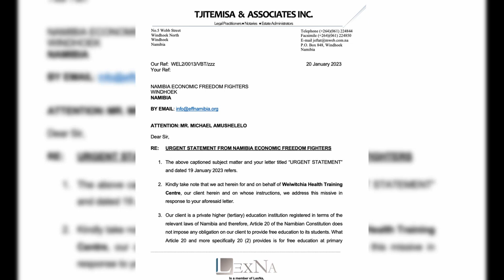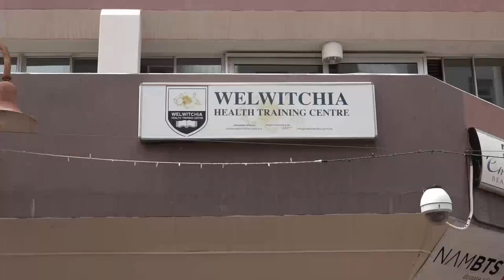Welwitchia students protest over rising fees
Watch on oneafrica.tv, DStv or GOtv at 19:00 daily
By: Hendrina Kanyolo

Aggrieved students from the Welwitchia Health Training centre in Windhoek staged a protest over rising tuition fees this morning.

Over 50 students showed up in front of the centre's campus situated at Post-street Mall in town demanding reduction in tuition and registration fees amongst others.

Students who are protesting ahead of the registration next month are pleading with the centre to eliminate fees such as N$800 for library, medical aid, and general levy of N$ 500.

Welwitchia Health training centre operates seven campuses around the country, of which three are in Windhoek. The centre offers courses ranging from nursing, pharmacy and environmental health amongst others.

Although the Wewitchia's legal representatives informed  Michael Amushelelo of Namibia Economic Freedom Fighters (NEFF)that the registration fees will remain in place, the activist  was part of the demonstration this morning.

News on One spoke to nursing student Deborah Isak, who expressed her dissatisfaction with the high tuition fees. Isak explained that with the current financial climate, their parents cannot afford to pay for their education.

“We are here demanding for the fees to go down. We are paying a lot of money at Welwitchia Health Training Centre. Our parents are crying. Some of us are orphans, we cannot afford to pay the registration fees of N$12000 in a day," remarked Isak.

Another student, Hausiku Jonas, claimed that although their tuition fees are high, the centre does not have a library. Jonas further  complained about the nursing course taught online.

"Majority of us who are here  are not going to write exams. Do you know why, because we cannot afford to pay registration," remarked Jonas.

In addition, several students bemoaned that they are taught nursing practicals online. "Imagine, we are taught how to inject a patient online, " stated a student who preferred anonymity.

When a News on One approached officials at the campus, the journalist was instructed to leave.